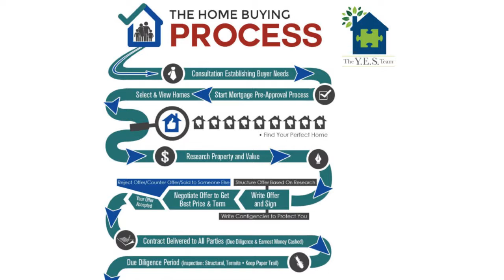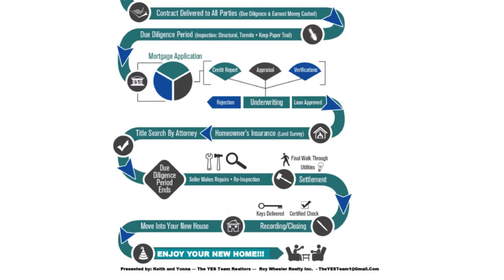Bill Tucker Joined Keith Smith & Jerry Miller On "Real Talk!"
Attorney Bill Tucker Joined Keith Smith & Jerry Miller On "Real Talk: An Insider's Guide To Real Estate Across Central Virginia!" powered by The YES Team Realtors and Associate Broker Yonna Smith!

Bill Tucker is the founder of Tucker Griffin Barnes and the co-founder of Charlottesville Settlement Company, LLC. "Real Talk" is presented by First Heritage Mortgage, LLC, Hairsmith & Co., Charlottesville Settlement Company and Roy Wheeler Realty Co.! "Real Talk" airs every Friday at 10:15 am on The I Love CVille Network!